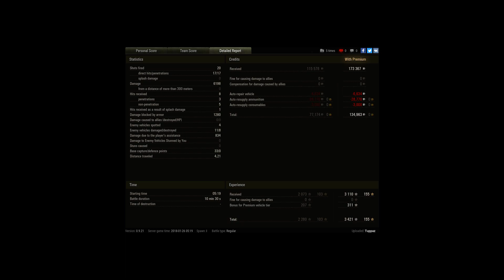It's not easy to farm Credits.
Player: Tuppaz [ADUK]